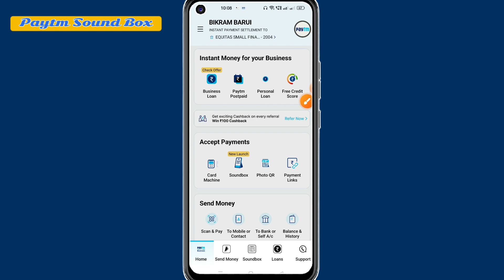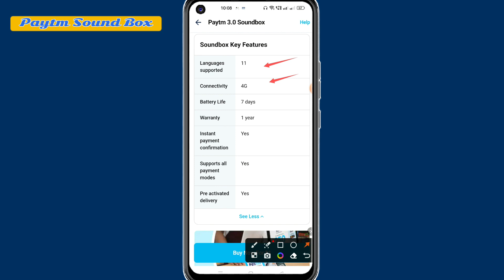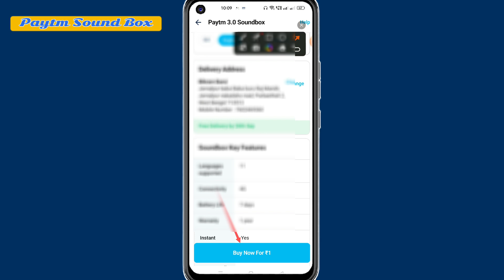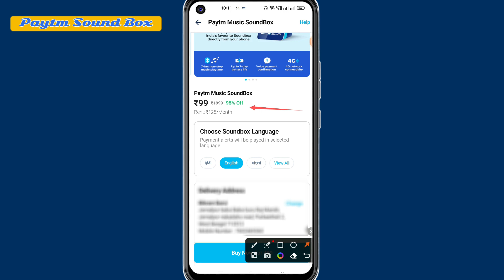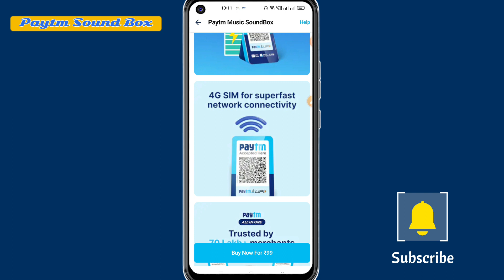Paytm Merchant New Sound Box Just 1 Rupees |Paytm Sound Box 3.0 4g 1 Rupees Me Kaise Milega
Guys agar aap log ek Paytm merchant user hai aur aap log chahte ho aapka shop ka andar ek sound box install karne ke liye to maine is video mein Aaj Bata kaise aap log  paytm merchant new sound box just 1 rupees  aapka shop andar easily install kara sakti ho Is offer ko kaise activate karna hai maine is video mein full details ka sath step to step explain Kiya !